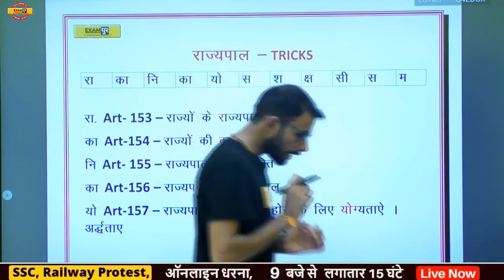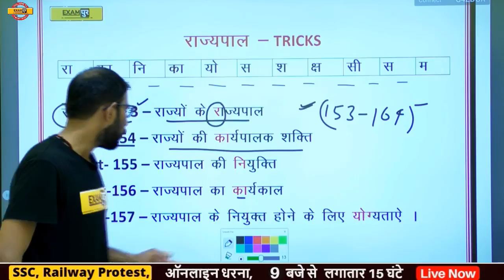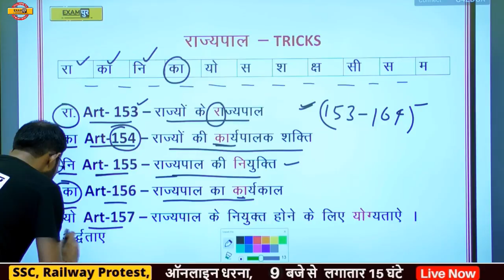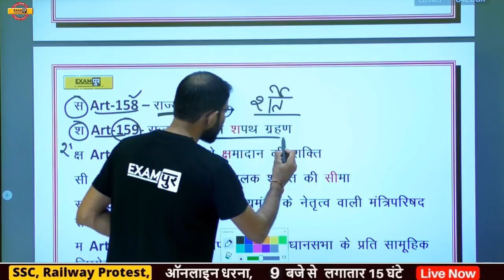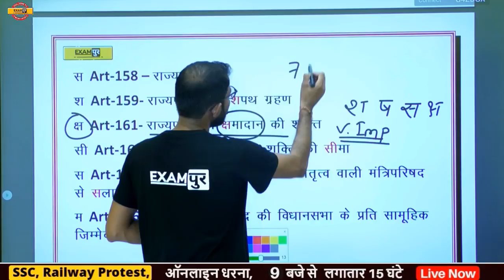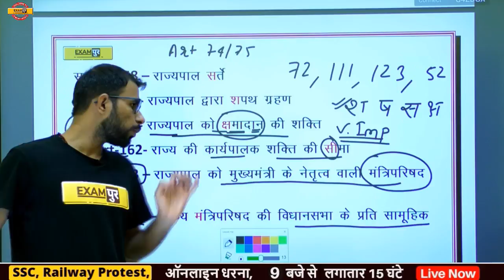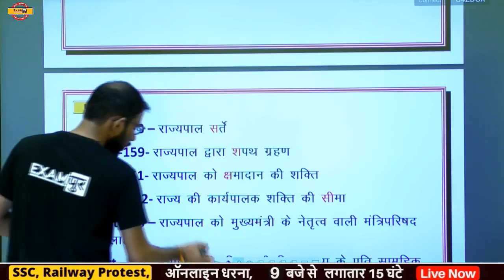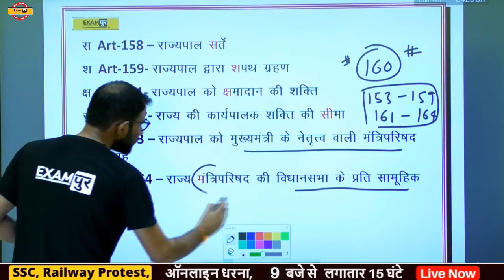Examपुर Tricks And Concepts || Rajasthan CA || By Girdhari sir || राज्यपाल Tricks